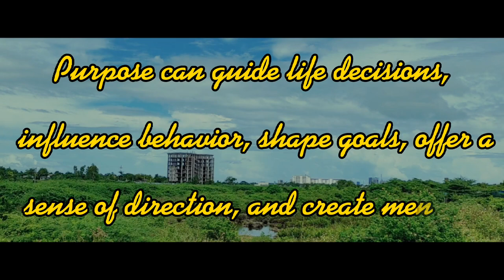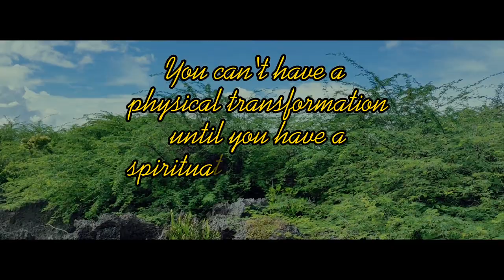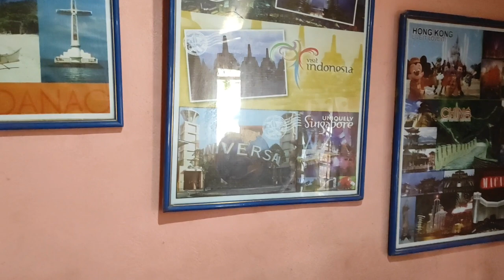The Spiritual Self (short film)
Group 5
Members
Leader - Jumar Banggos
Clark Ferrer
Barbie Jean Nemiaga
Malyn Ompad
Rodel Pejo
Jhaylord Villegas
Kevin Kyle Encabo

Story inspired by: @justinehope305